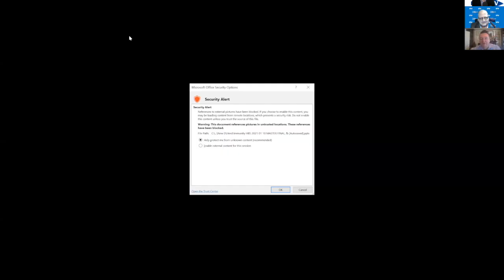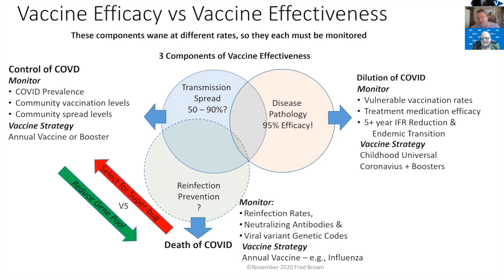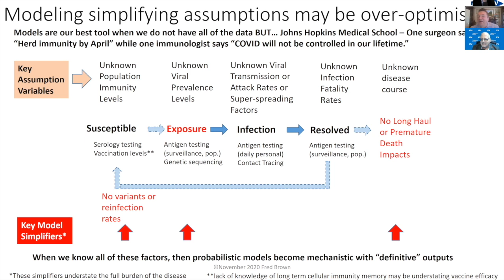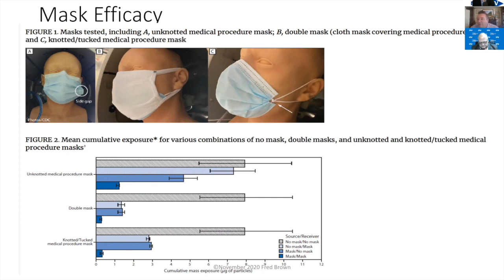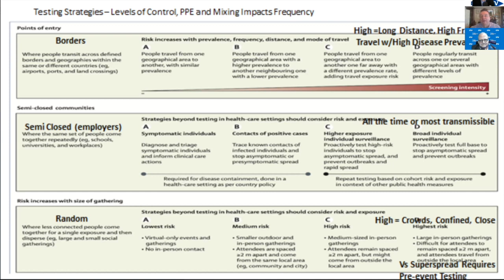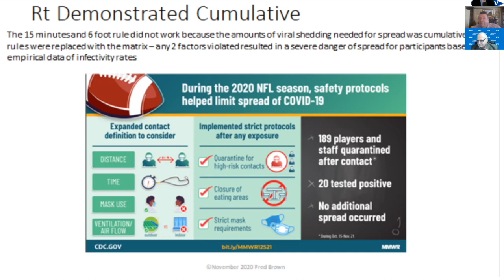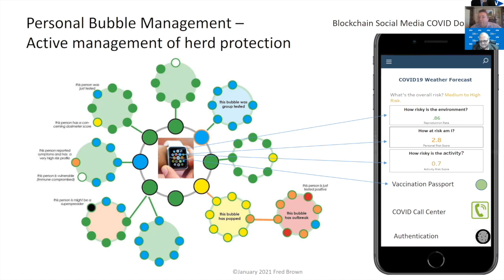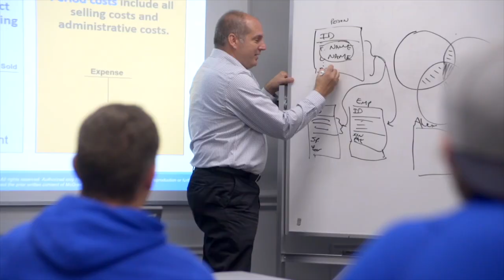MITech TV: COVID 19 Social Bubbles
World renown epidemiologist, Fred Brown, joins us again on MITech TV to update what people should do to mitigate the spread of COVID-19. Doing so requires everyone to minimize contact with others to immediate family and a few friends to create social bubbles - everyone inside the bubble is virus free.